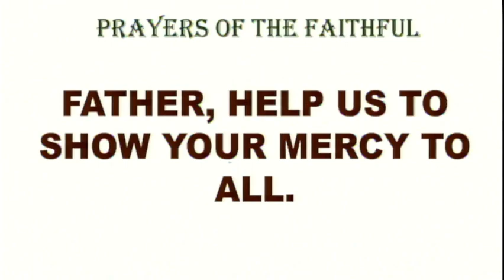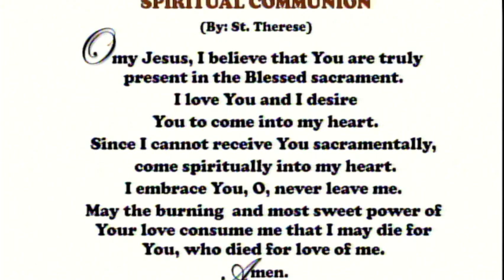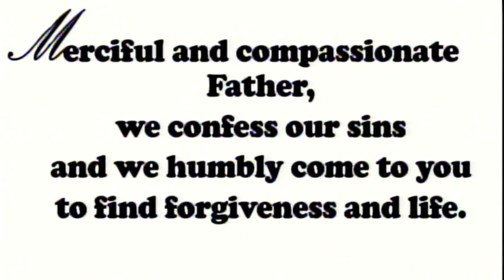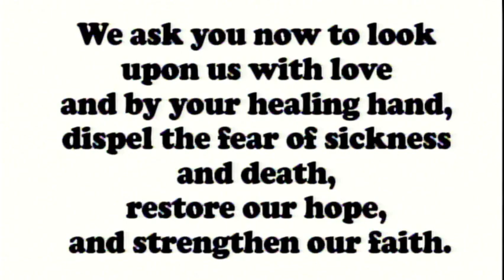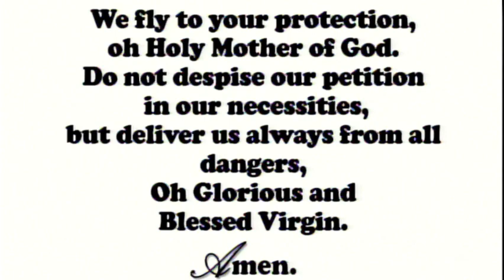Daily Mass at the Carmelite Monastery Bacolod City | February 9, 2023 - 6:30 A.M.